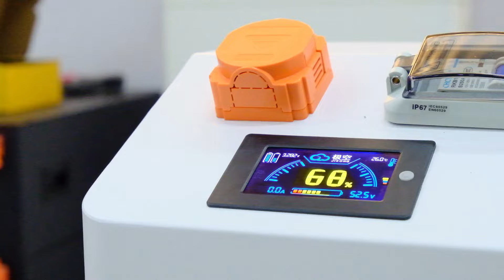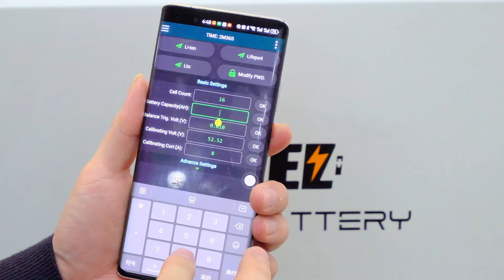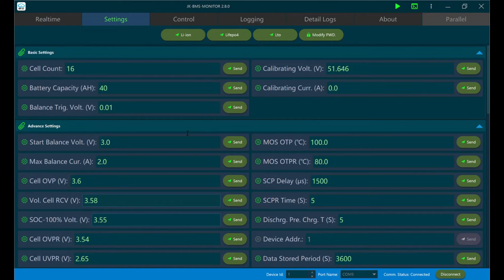EEL 48V 280Ah JK standing Kit/box！！！with 150A/200A JK BMS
This is EEL 48V DIY Standing Battery Kit with JK BMS,with dispaly!lifepo4lithiumbattery
(for 280Ah/302Ah/304Ah/306Ah/310Ah/320Ah)

Welcome to contact my WhatsApp or Email，and I will draft the order for you(Please tell me that you are from YouTube and look for Miya for discount!):